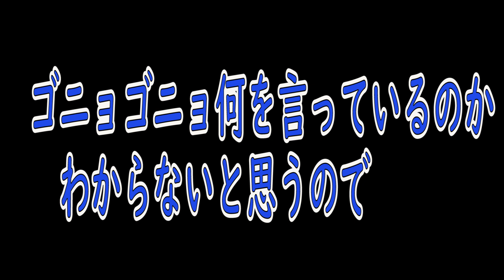【サバゲー】最強のP90を作る！！ ①前説編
◆今回のお話
・今回の犠牲者は東京マルイ　P90
・DSGを入れて、PerunETU＋＋かT238のどっちかになる予定
・P90のメカボは分割メカボ？
・P90のスイッチはフルオート用とセミオート用と２つついている

◆ひとこと
新プロジェクトスタートしました！
今回は以前にやったCYMA　SVDドラグノフを電子トリガー化した時のノウハウを
フィードバックしてやっていきます♪